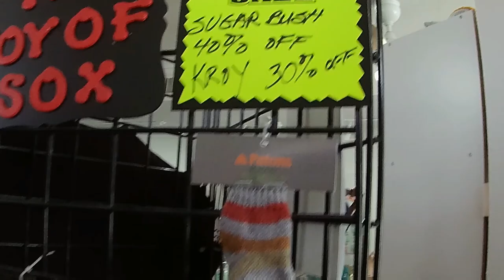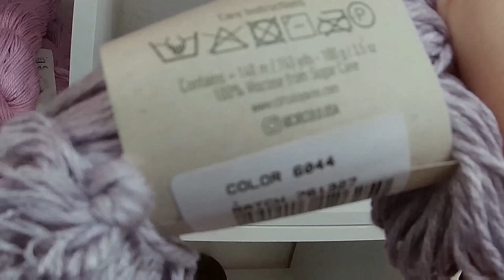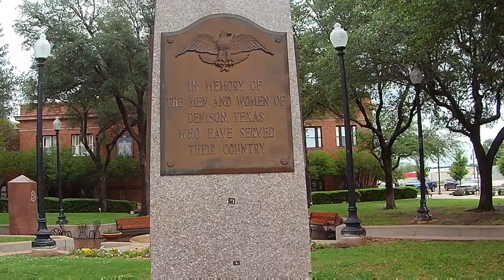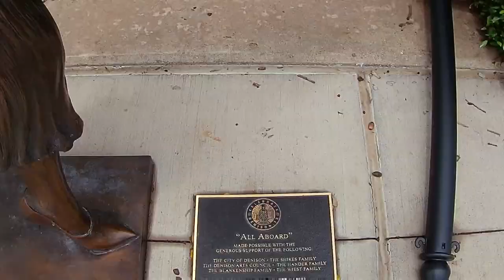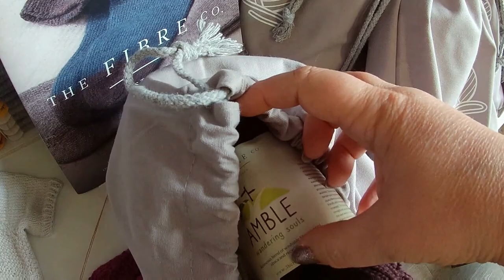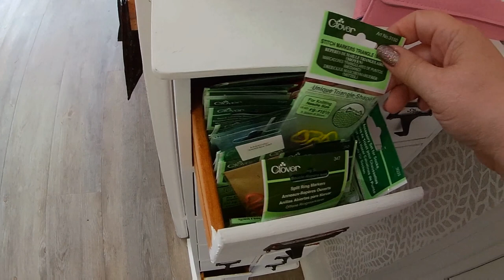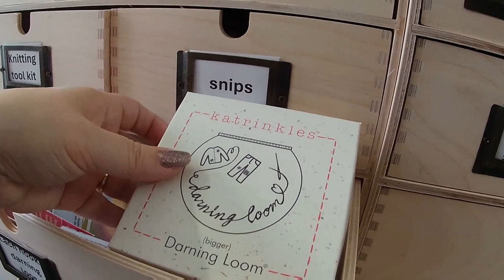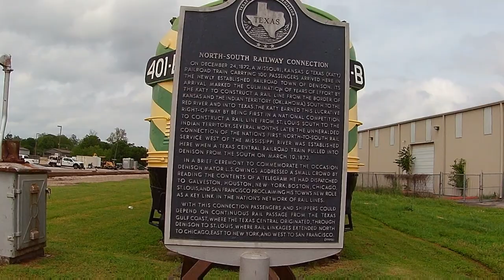YARN CRAWL 2024 Day 3: Yarn, Trains & Automobiles?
Join me on my 8th adventure in Yarn Crawling on the North Texas Yarn Crawl! Join us as we explore the DFW metroplex and local yarn shops. Thank you for being my co-pilots! This is a casual knitting & crochet, fiber loving channel  including Christmas In July daily vlogs, yarn crawls & much more.

Special Event Mentioned:
North Texas Yarn Crawl April 19-28, 2024

LYS's Visited:

Cynthia's Corner
Gainesville, Texas

Trunk Show:
Kayson’s Candy Co

Quixotic Fibers
Denison, Texas
(new location)

Trunk Show:
Lemonwood Fiber Tools

The Cotton Mill Yarn Shop
Bonham, Texas
Located in Mercantile West

What I am wearing:
Summer Secret Crop by Jessie Maed Designs

PS: Products I use for this podcast
AKASO EK7000 Pro 4K action camera
Extendable Selfie Stick for Gopro (and others)
AKASO external microphone
ASOCEA Action Camera Suction Cup (for driving)
PowerDirector Mobile for editing

00:00 Intro
04:00 Cynthia’s Corner
11:38 Katy Depot
13:45 Quixotic Fibers
25:04 Red River Railroad Museum
27:01 The Cotton Mill Yarns